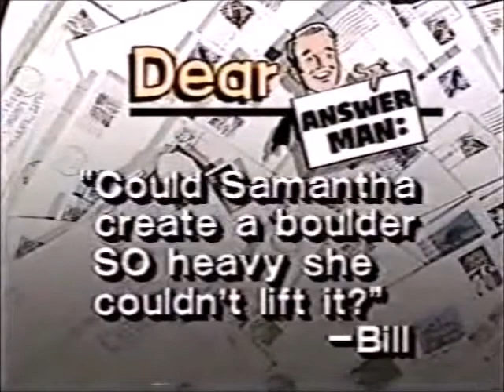Nick classic clips